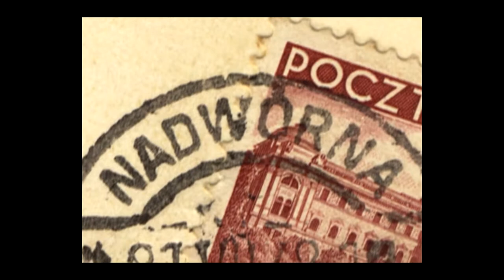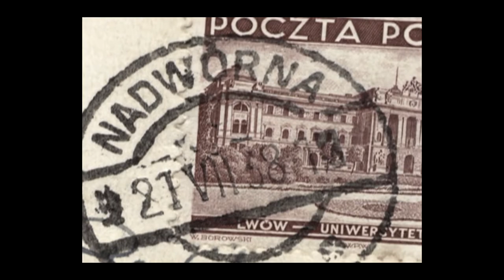Nadwórna Надвірна Nadwirna. Kresowe miasteczko